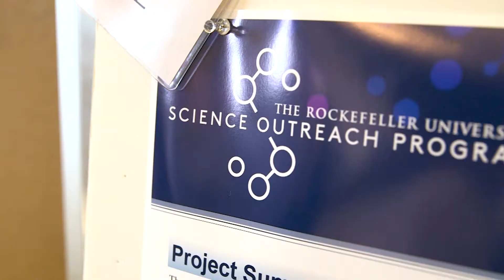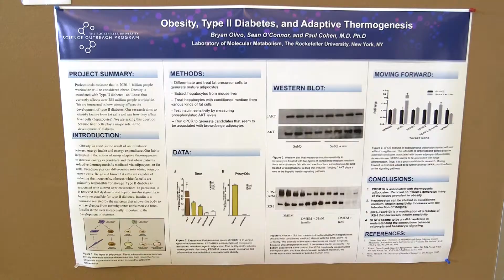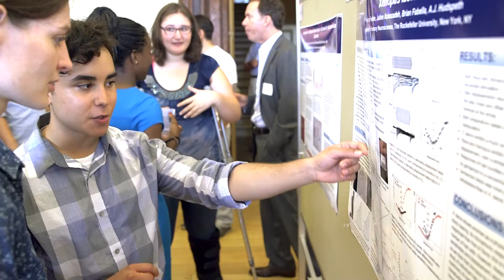Summer Science Research Program (SSRP) at The Rockefeller University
The SSRP is designed to connect passionate and engaged high school students with authentic science research experience. The SSRP takes place at The Rockefeller University in New York City, where high school students are paired with a scientist mentor in one of the 76 laboratories on the Rockefeller campus. This program is part of the Science Outreach Program at Rockefeller.